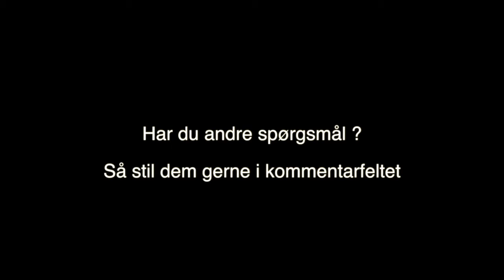Kan man nøjes med Gulp tobisen som kastevægt ?